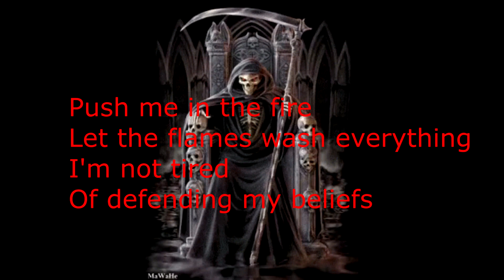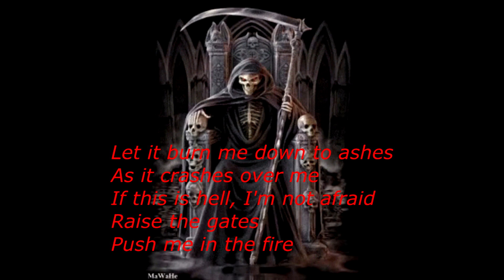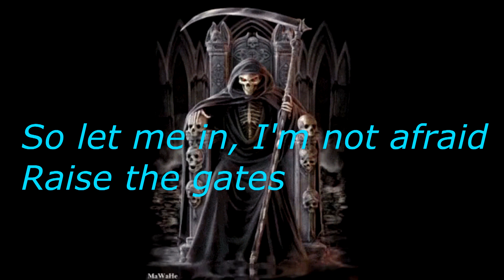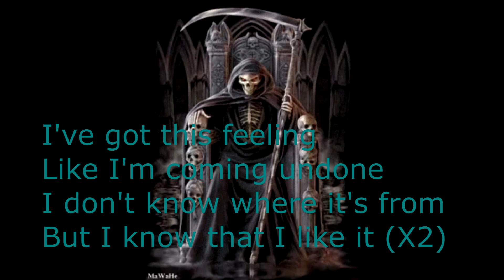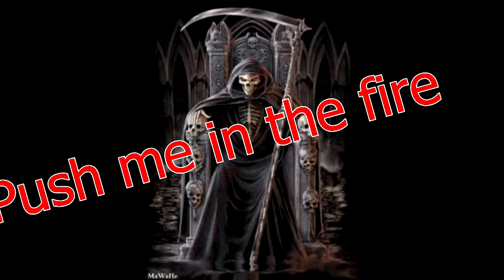Egypt Central- Raise The Gates (New Single) 2019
This is a like to the wiki page for Egypt ventral
This is what it stated
Possible Reunion (2019)
On April 1, 2019 a mysterious teaser video appeared on the bands's Facebook page. The teaser appears to feature new music along with a cryptic 06 06 19 message. The video was re-posted on May 6, 2019. On June 6, 2019 Egypt Central released "Raise the Gates" as a new single confirming a reunion. It is unknown if it is a one song occurence or if they have reformed entirely. On June 18, 2019, another cryptic teaser appeared on both Facebook and Instagram with a new date 07 05 19
Also here is a link to Egypt Central's Youtube page, make sure to subscribe and like their music if this is something your interesting in, anyways I believe I am the first to post the Lyrics up in a video so enjoy and subscribed to my channel, hit the like, and the notifications in this is something you enjoyed, Please and Thank you ^_^

-Also here are the lyrics in case they are hard to see in the video-

"Raise The Gates"

You think you know what the hell I've seen
You think you know where the hell I've been
I'm from the places people never really talk about
'Cause they don't even know where to begin
The mom and dad that I never had
Were just the first of the MIA
Had the teachers and the preachers and the coaches and counselors
But everybody faded away

Fake it sympathy, you don't care
Yeah there's hell on earth, I live there

You can take me to the devil's house
You can show me where the devil waits
So let me in, I'm not afraid
Raise the gates

Push me in the fire
Let the flames wash everything
I'm not tired
Of defending my beliefs
Let it burn me down to ashes
As it crashes over me
If this is hell, I'm not afraid
Raise the gates

When you said that you loved me too
You didn't get what it really meant
Can't lie and cheat and steal and leave
Think you're ever gonna see me again

Take it out on me, your M.O.
Left in hell on earth, all alone

You can take me to the killing fields
And you can show me where the devil waits
Raise the gates

Like I'm coming undone
I don't know where it's from
But I know that I like it
I've got this feeling

Fire!